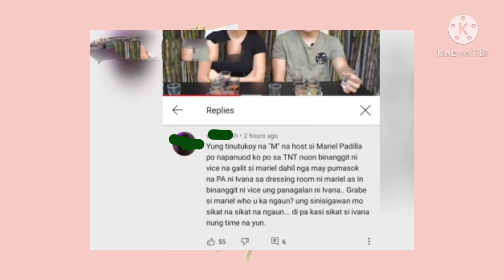PINANGALAN NA!!SIKAT NA TV HOST ayon sa isang NETIZEN